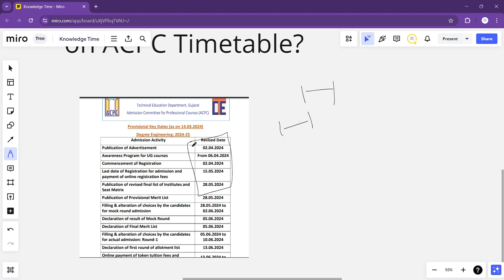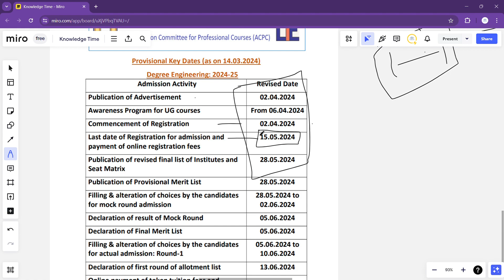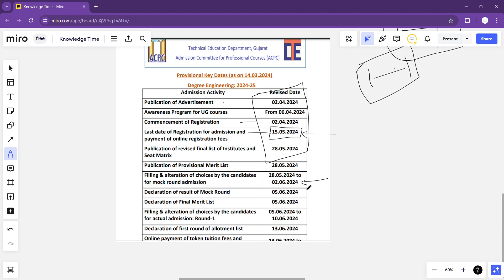🛑🛑🛑RESULT ME DELAY SE TIME-TABLE CHANGE HOGA?